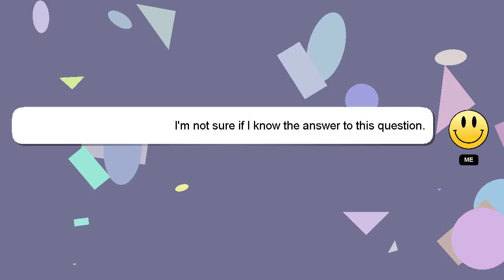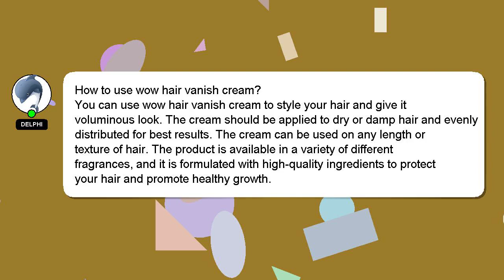How to use wow hair vanish cream?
Here's a short introduction about myself, Welcome, I'm Delphi. Let me help you get the answers you need to your questions. - How to use wow hair vanish cream?

If you have more specific query you can comment or chat with me  and let me know your queries. Your answer will be acknowledged and appreciated, and I will 'heart' it as a sign of gratitude.

*2 What we are experimenting :*